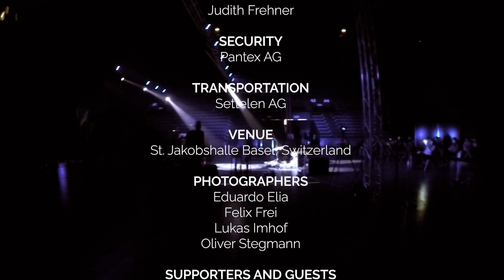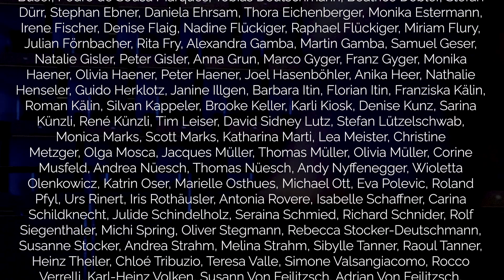BAUM – «7/50» (Live at St. Jakobshalle Basel, 11/19/2020)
This concert was recorded on 11/19/2020 at St. Jakobshalle Basel, Switzerland. Due to the Swiss Covid-19 regulations, only 50 people were allowed to attend the event.

0:00:00 – Run Stop
0:05:02 – Learn To Fall
0:08:32 – Change Everything
0:12:13 – Mrs Adams
0:17:50 – Man-Made Boxes (feat. Seraina Clark)
0:26:18 – Old Oak Standing (feat. Seraina Clark)
0:32:03 – Buffalo (feat. Seraina Clark)
0:36:34 – Home One Day (feat. Seraina Clark)
0:44:31 – Beggars&Thieves
0:49:21 – Bloody Goodbye (feat. Ira May)
0:59:33 – Sad

BAND: BAUM (guitar/vocals), Lukas Kurmann (bass), Nora Lützelschwab (percussion), Manuel Meisel (guitar), Beat Schürpf (drums), Seraina Clark-Wüthrich (guest vocals), Ira May (guest vocals)

TECHNICIANS: Andreas Brem (monitoring), Ralph Ineichen (light system), Patrick Stähelin (light engineering), Andreas Wehrli (FOH), Alec Voggel (guitar tech), Marco Vernacchio (stagehand), Florian Heiler (stagehand)
PRODUCTION MANAGEMENT: Madeleine Fuhrer
AUDIO MIXING/MASTERING ENGINEER: Tim Leitner
VIDEO EDITOR: Alma Buchli
VIDEO CREW: Michael Rufer, Daniel Kern, Patrick Rothen, Alec Voggel
PHOTOGRAPHERS: Eduardo Elia, Felix Frei, Lukas Imhof, Oliver Stegmann
THANK YOU: All our supporters and guests, TLS Schweiz GmbH, Judith Frehner (House & Food Company), Pantex AG, Settelen AG, St. Jakobshalle Basel, Lions Club Basel-Brüglingen, RFV Basel